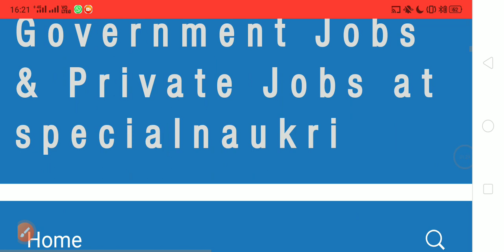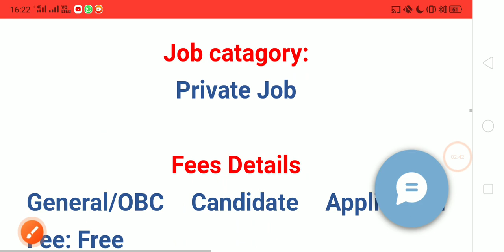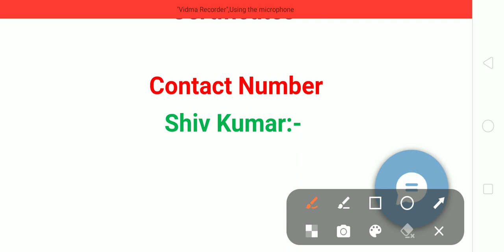Salary - 28,500Rs| Private Jobs in Jaipur | Freshers Experienced | Special Private Jobs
Sanganer
Churu
kishangarh
Bandhan Bank Recruitment
Just Dial
patanjali
pickmywork